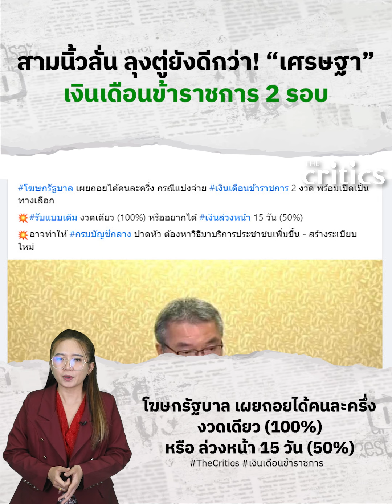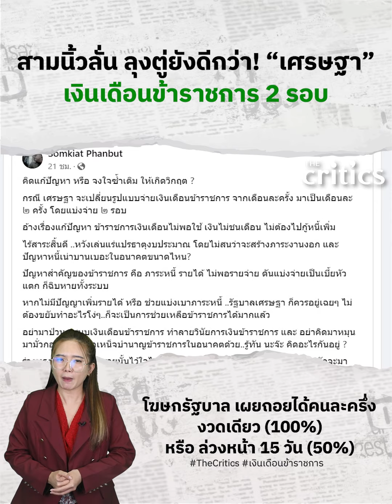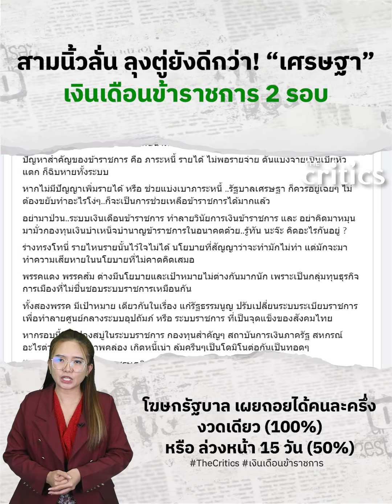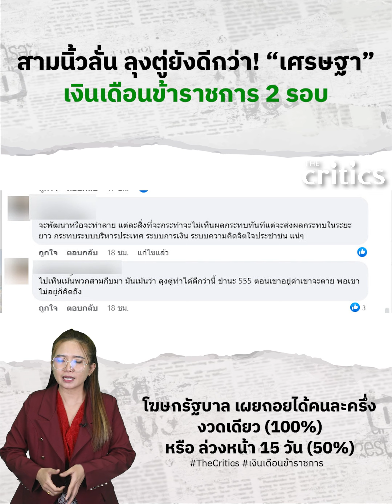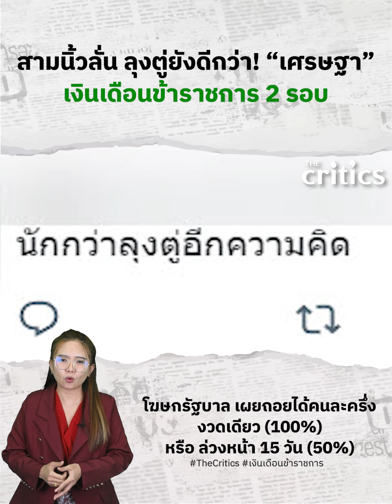เงินเดือน ข้าราชการ 2 รอบ โดยจวกเละ สามนิ้วว้าวุ่น ลั่น ลุงยังดีกว่า!